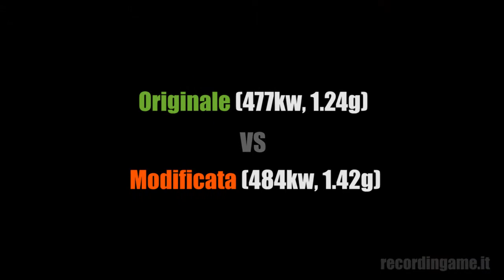Forza Motorsport 7 - Come elaborare e regolare la messa a punto (Viper GTS) Gameplay ITA #02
Nera come l'oscurità e rossa come il fuoco. Questa è la nuova SRT Viper GTS taggata Recordingame.it.
Secondo episodio della serie "Come elaborare e regolare la messa a punto". Si riprende con un mostro americano come la Viper.
Vedremo come portare l'auto a 630cv e riuscire comunque a mantenerla incollata all'asfalto. Anzi, il GRIP sarà forse l'aspetto più efficace di questo nuovo bolide.
Vi ricordo come al solito che, per info dettagliate su tutti i componenti installati e i valori precisi della messa a punto, potete scrivermi nei commenti.

Buona visione!

Mapo